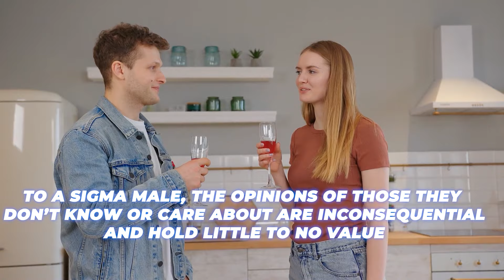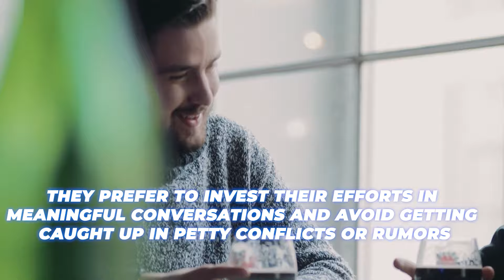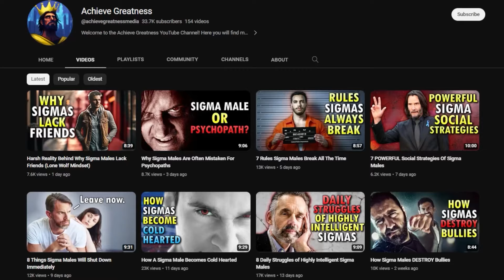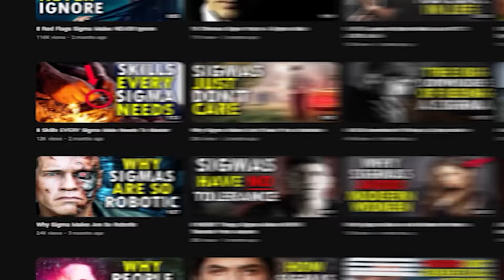10 Ridiculous Things That Don't Make Sense to Sigma Males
10 Ridiculous Things That Don't Make Sense to Sigma Males. Sigma males stand out as a unique breed of men, distinguished by their high intelligence and almost robotic-like commitment to logic. They prioritize rational thinking over emotions in most areas of their lives, allowing them to see the world with a clarity that often escapes others. Because of this logical mindset, they often find many 'normal' behaviors that people engage in to be utterly ridiculous and nonsensical. In this video, I'll be diving into 10 of these ridiculous things that simply don't make sense to sigma males.

If you're curious about 10 RIDICULOUS things that just don't make sense to sigma males, then you should definitely watch this video. Maybe you can learn something about how sigma males operate that you didn't know before.

Chapters:
00:00 Intro
00:33 Being misjudged as boring because of quietness.
01:25 Fearing judgment from strangers.
02:13 Trying to impress strangers.
02:59 Prioritizing quality of quantity in relationships.
03:47 Going back to an ex.
04:34 Recording live events on your phone.
05:30 Overcomplicating simple tasks.
06:18 Compromising personal values for social acceptance.
07:06 Drama and gossip.
07:50 Chasing material success at the expense of your personal happiness.
08:52 Conclusion (Like & Subscribe!)